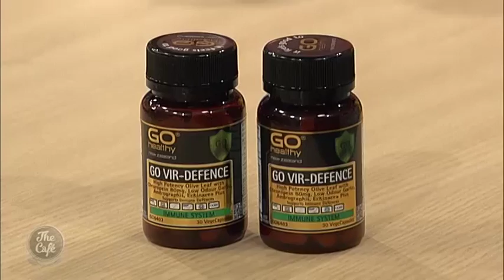Getting through the Spring Season Change